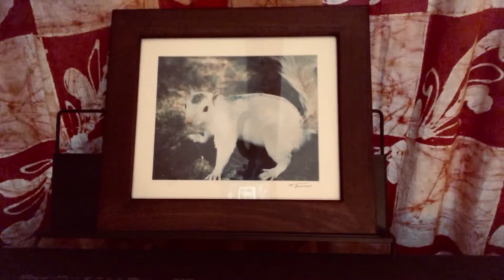ASQR#RC12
Aural Skills Quiz Example